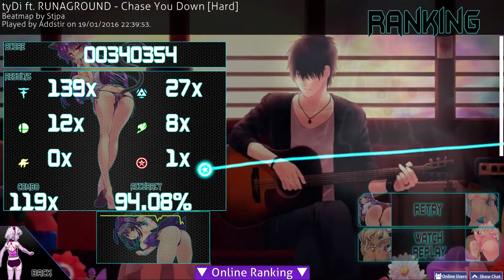Osu - Derping About...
Well I genuinely don't even remember recording this. XD I'm so much better now though. :D